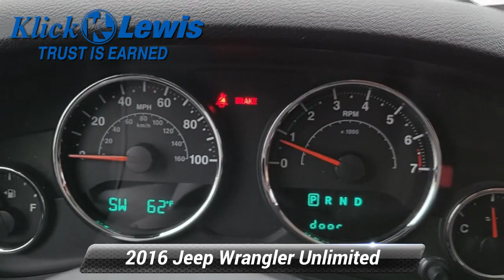Used 2016 Jeep Wrangler Unlimited Sahara, Palmyra, PA 0534642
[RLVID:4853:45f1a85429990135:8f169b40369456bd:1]